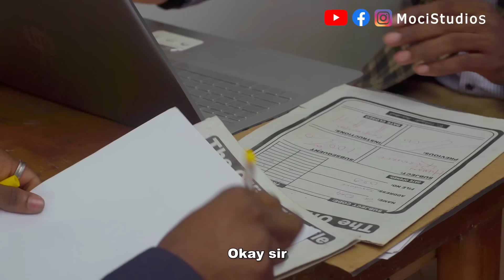Boss Pretends To Be Costumer To Test Staff | Moci Studios